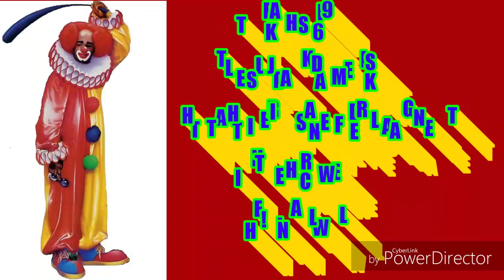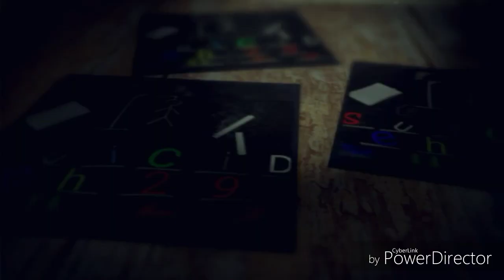TEKASHI69 news: 6IX9INE TELLS DJ AKADEMIKS THATS THEIR IS AN FEDREAL AGENT IN THE CREW /HE!! NAWLL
Real Talk Media,DJ Vlad,VLAD TV,DJ Akademiks,BBN